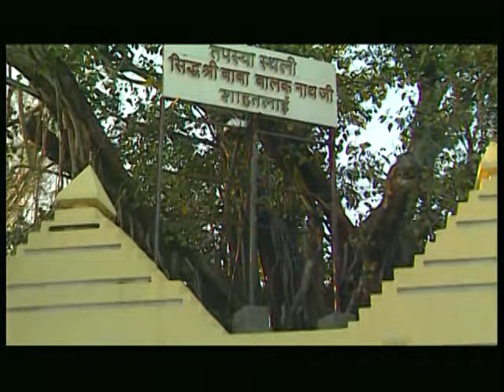Baba Paunahariyan [Full Song] Maa Ratno Deya Ladleya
Song: Baba Paunahariyan
Album: Maa Ratno Deya Ladleya